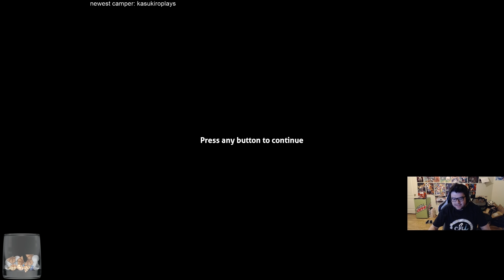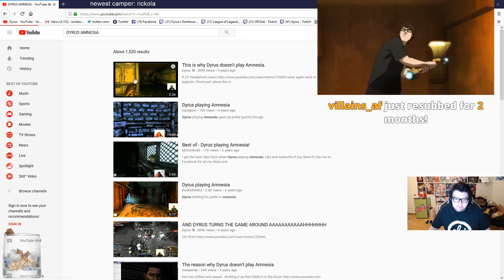DYRUS PLAYS SUBNAUTICA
9901 Brodie Ln Ste 160 #171